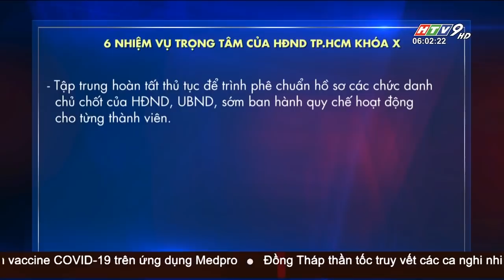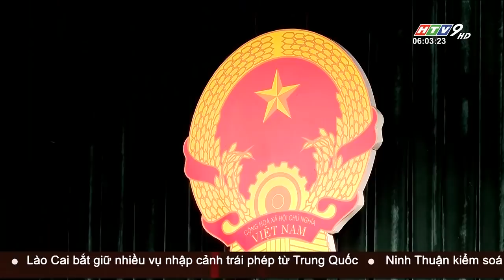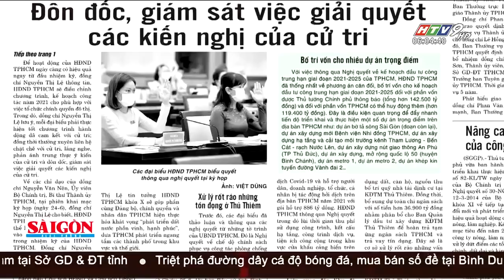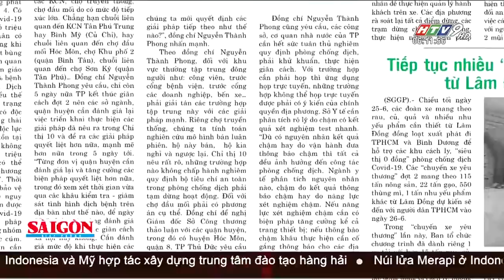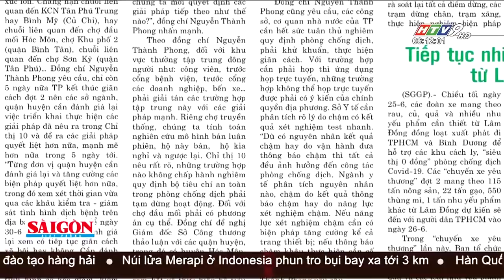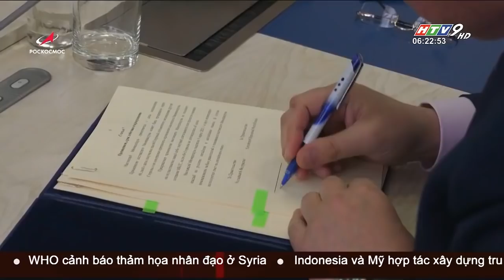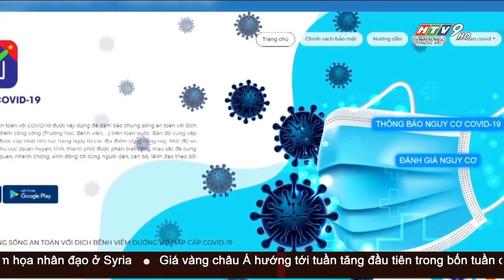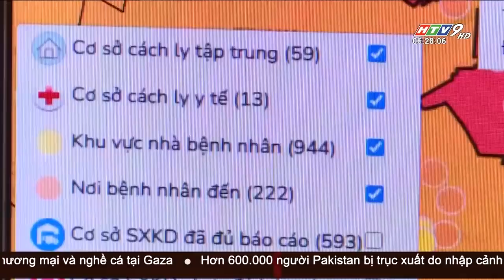Tin Buổi Sáng - Ngày 26/06/2021 - HTV Tin Tức Mới Nhất